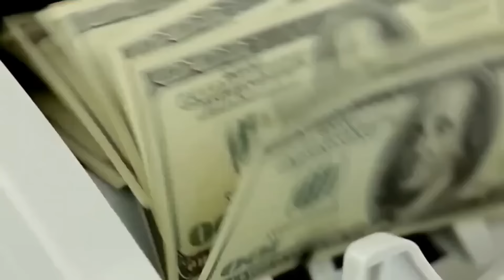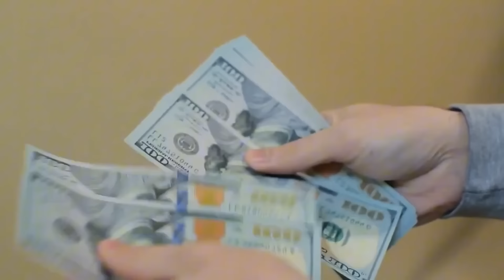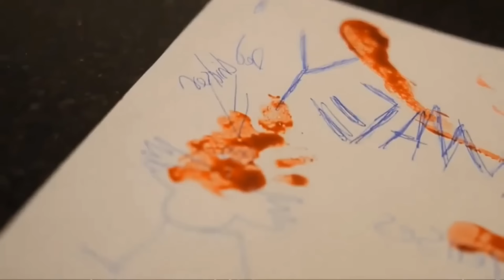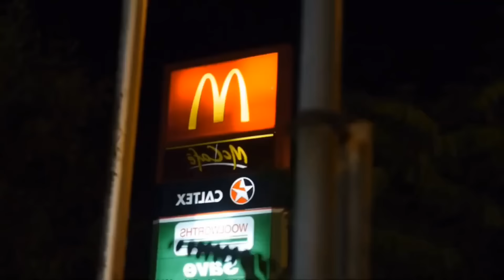RONALD MCDONALD'S ASESINO 😈 La Saga Completa en un Vídeo | Resumen